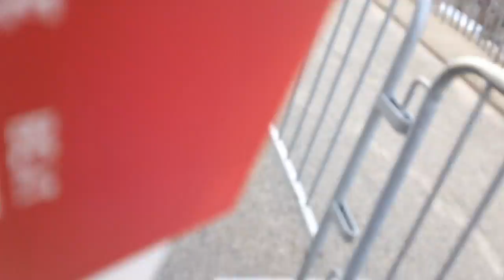Steve Angello Governors Island, Aug. 20th 2011 10